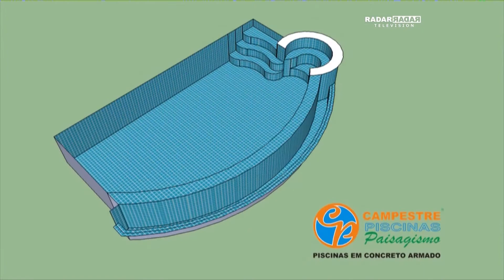Radar Television com Octavio Neto - CAMPESTRE PISCINAS na EXPOLAZER & WELLNESS 2015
Uma das empresas que se destacou na EXPOLAZER & WELLNESS 2015 foi a Campestre Piscinas, especializada em projetos de construção, reforma, aquecimento e iluminação de piscinas em concreto armado e alvenaria. Confira uma entrevista com Nilton Bezerra, diretor-geral da CAMPESTRE.
Conheça ainda o sistema de financiamento que a empresa possui, com opções de parcelamentos e juros que não são encontradas no mercado.